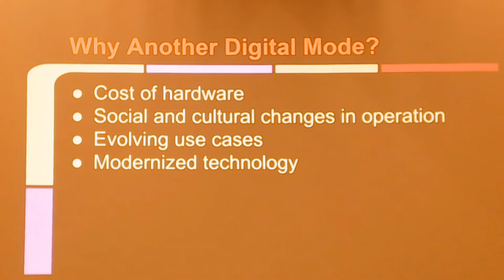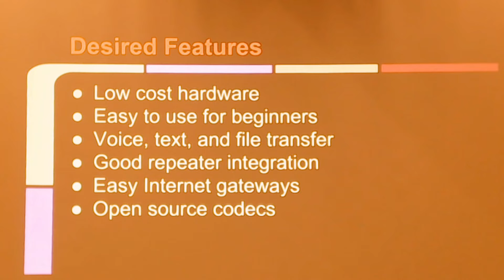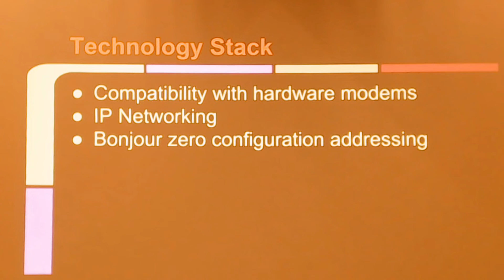A New Digital Mode | TAPR DCC 2019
During the TAPR Digital Communications Conference, for 1-hour each day, attendees are invited to stand up and give a 5-minute Lightning Talk about any subject they wish, inside of Amateur Radio.  These 12 segments are broken up into short videos for ease of watching.  I hope you enjoy them, they contain subjects all across Amateur Radio.

This talk is from Brandon, KF5WVW, and he tells us why we need a new Digital Mode in Amateur Radio

on Tuesday evenings, 8pm CST